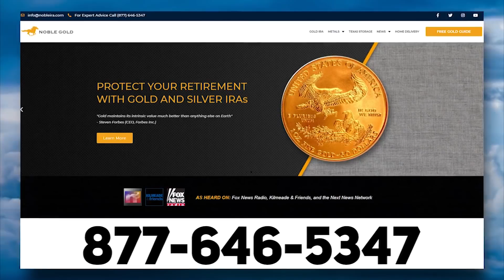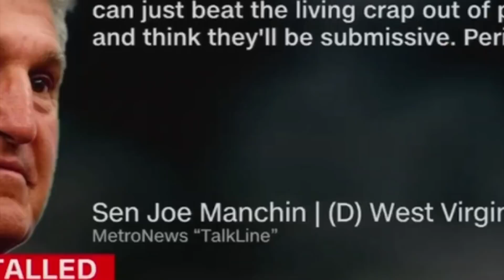LOL: Liberal Media TRIGGERED By Maverick Democrats 😆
➡️ Sources:

Nets Pile On Joe Manchin For Tanking Build Back Better